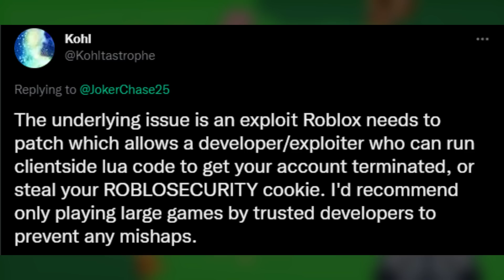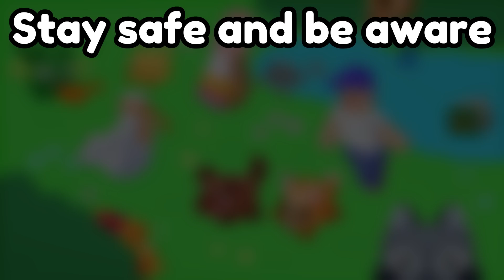Roblox Kohl's Admin is SAFE!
RTC and Kohl confirmed this rumor. Stay away from new games or any suspicious games that you think since might be affected by fake Kohl and get you banned. This is still not resolved, so if you value your account, I recommend that you avoid Roblox for the time being. There are ways to protect your account, like going to privacy settings and turning off chat for now.

（=´∇｀=） Music Used
TheFatRat music I used:

(=^-ω-^=)Discord Account
PetInventor#5114